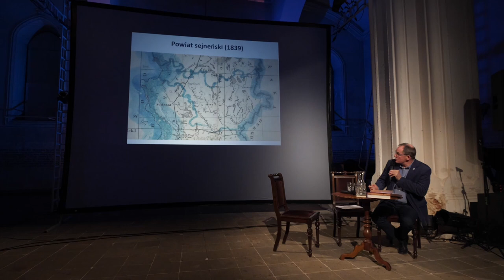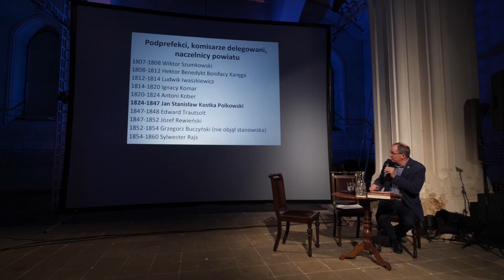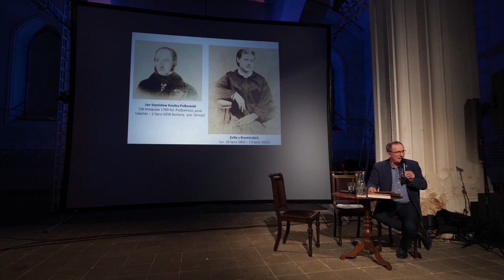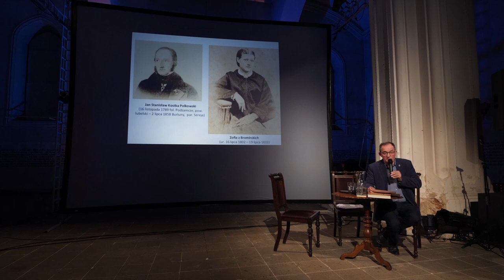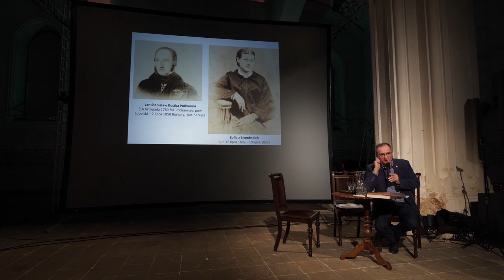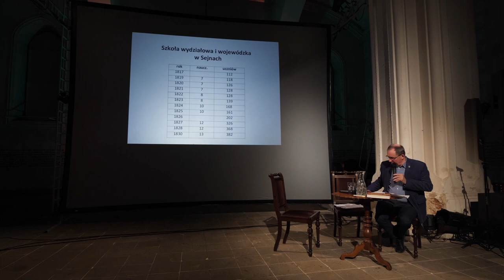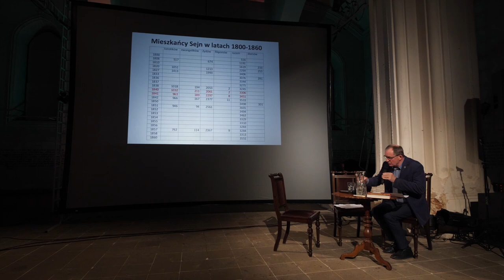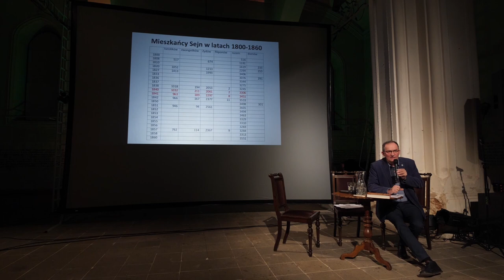Andrzej Matusiewicz: Czy Sejny miały swój złoty wiek?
Pierwsze spotkanie z cyklu „Wokół dziejów Sejn”.

Gośćmi spotkania byli Andrzej Matusiewicz i Melchior Jakubowski - autorzy przygotowywanej publikacji „Historia Sejn”.

8 października 2021, Biała Synagoga w Sejnach